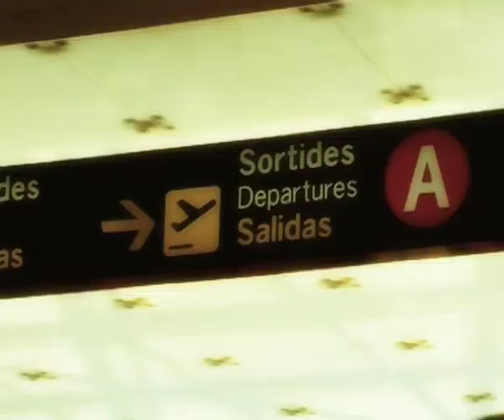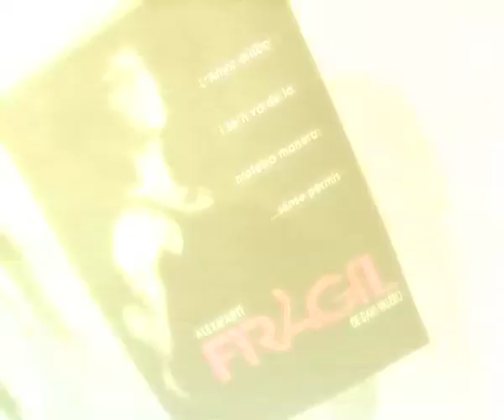MIQUEL TEJADA - MUSICAL THEATRE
"Fràgil", the musical.
Original Musical premiered in Barcelona in 2009, writed and directed by Carles de la Rosa with music composed, produced and directed by Miquel Tejada.